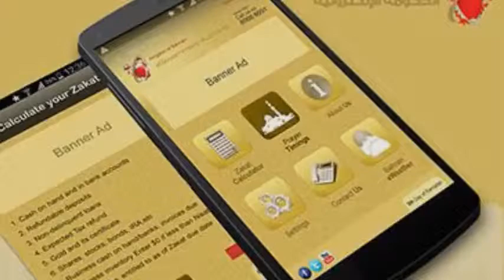Mobile App Development company in Kenya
Fusion Informatics is a high-quality Android Apps Development Company in   Kenya, Mombasa, Kisumu, Nakuru, Eldoret, and major cities in Nigeria.  This company has good experience in providing a vast range of mobile application services around the world. Fusion
Informatics is a good command over creating some of the best apps on Android platforms.
Get in touch with us